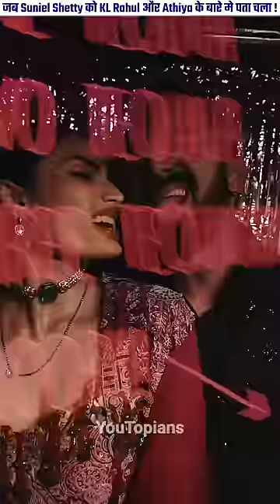जब Suniel Shetty को KL Rahul और Athiya के बारे मे पता चला! By YouTopians